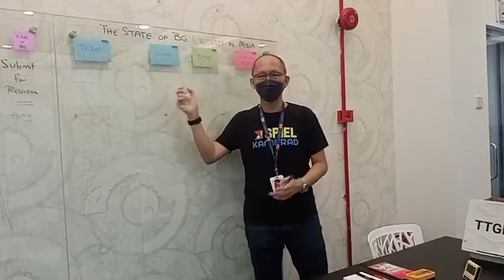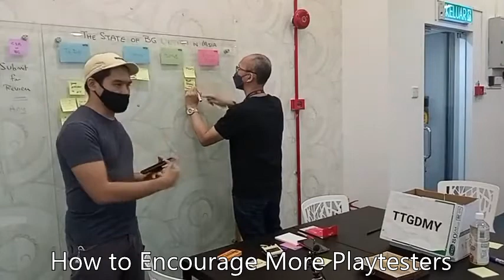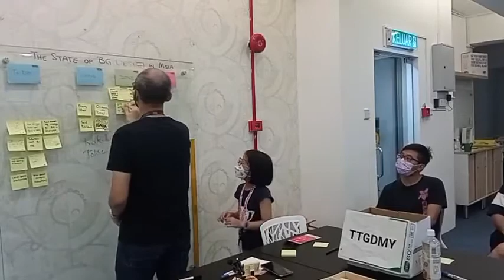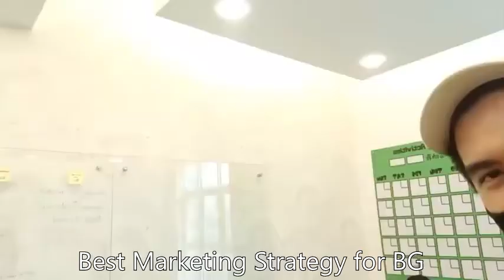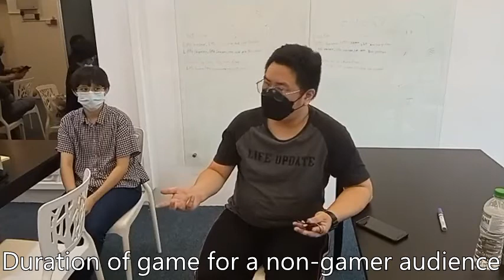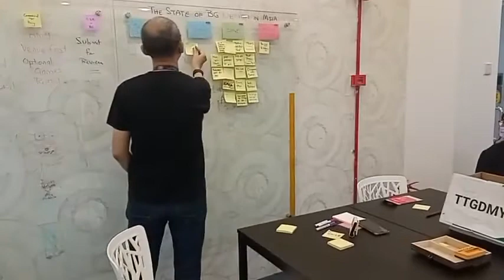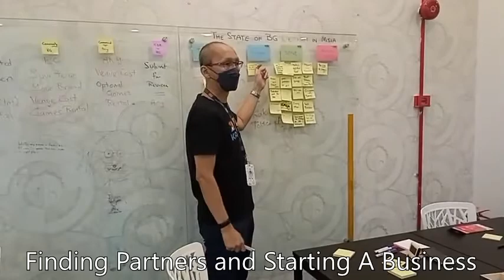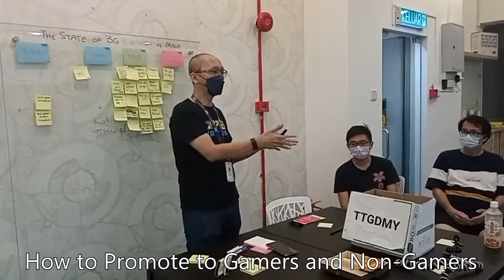Designer Deltachat #1 of 2022 - The State of Tabletop Game Design in Malaysia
Held at Jeff Au's BGC Space in Cheras, Kuala Lumpur on 20 August 2022.

Also using clips from Kirk Osamayo "Waiting Room" (Creative Commons 4.0) for a bit.